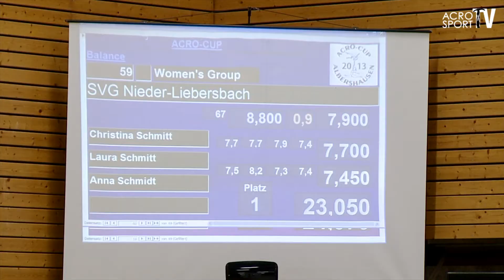Acro Cup Albershausen 2013Womens Group Balance Juniors Germany - Schmitt Schmitt Schmidt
Acro Cup Albershausen 2013 Womens Group Balance Juniors SVG Nieder-Liebersbach Germany - Christina Schmitt, Laura Schmitt, Anna Schmidt